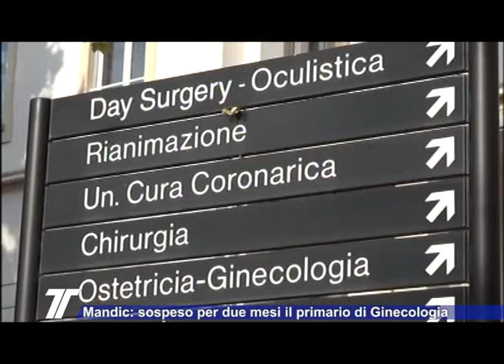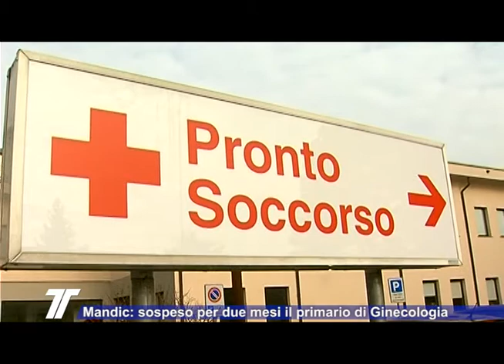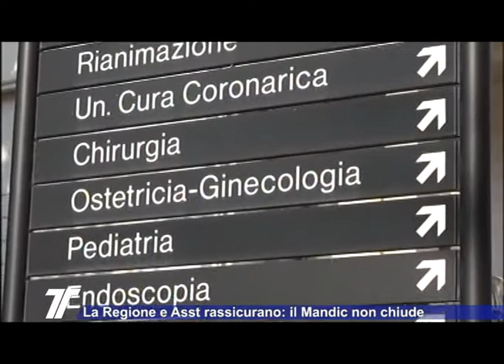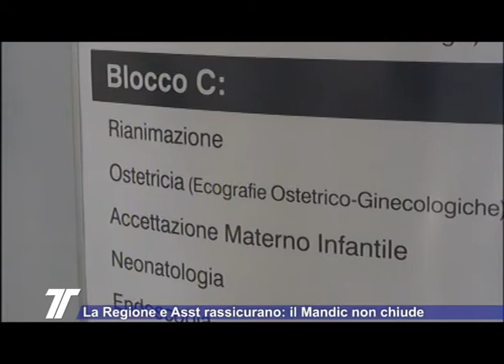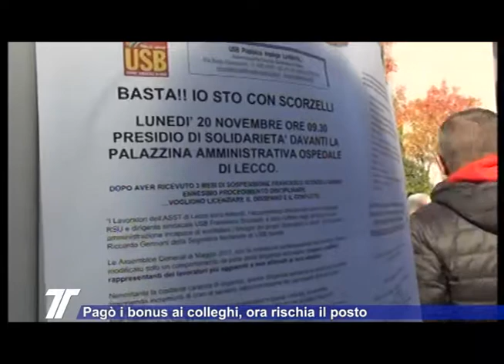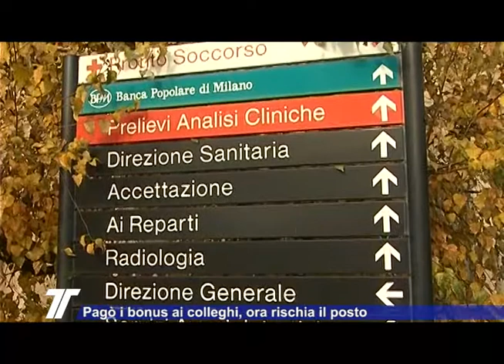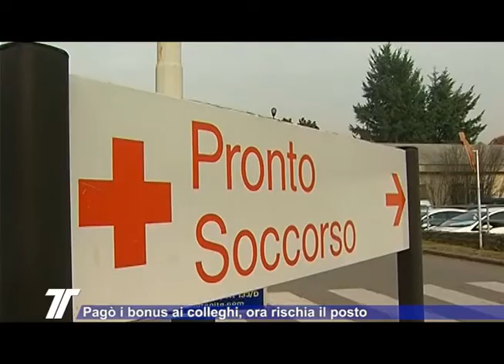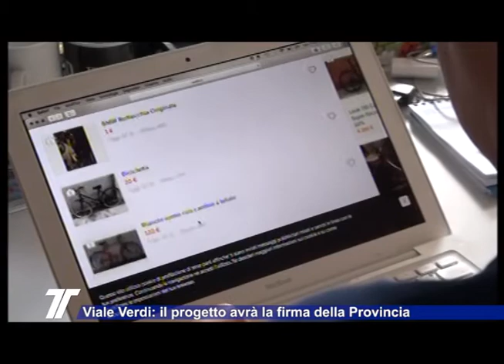SETTE BRIANZA DEL 24 NOVEMBRE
In questa puntata di Sette Brianza
Mandic: sospeso per due mesi il primario di Ginecologia
La Regione e Asst rassicurano: il Mandic non chiude
Pagò i bonus ai colleghi, ora rischia il posto
Viale Verdi: il progetto avrà la firma della Provincia
Arte in mostra a Villa Confalonieri contro la violenza sulle donne
Con i Commandos, il football americano sbarca in Brianza

OSPITE IN STUDIO Michelangelo Morganti - ornitologo